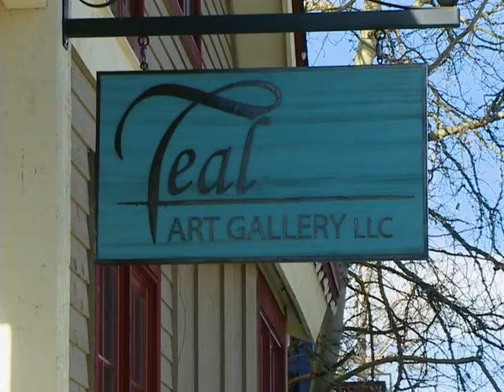Teal Art Gallery in Breckenridge, CO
An interview with owner of Teal Art Gallery discussing types of art and artists: Rebecca Cuming, Denis Roussel, Mary Williams, David Pavel, Jeff Stuthers and more. by RSN TV8